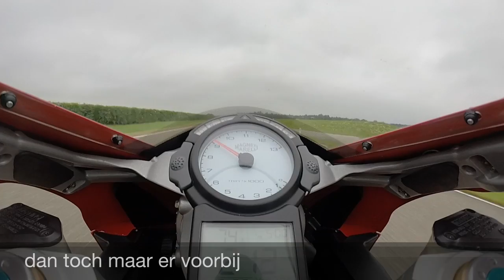Vado events Lelystad 14-6 Sessie1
Sessie 1